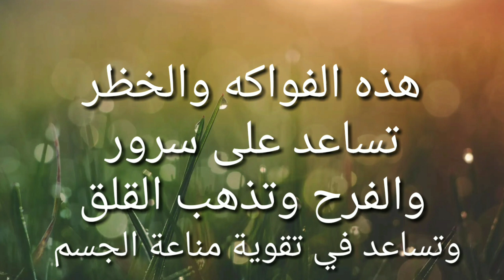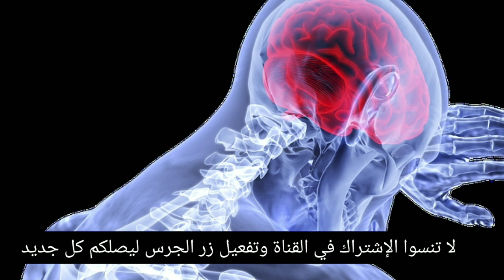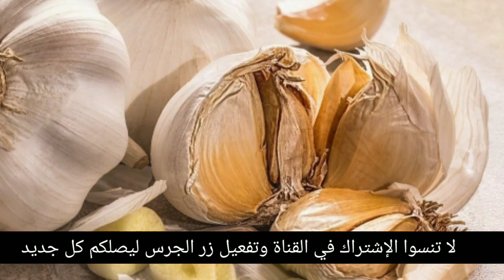هل تشعر بالقلق والثوتر والإكتئاب ولديك ضعف في المناعة هذا الفيديو يهمك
إلى أصحاب القلق وثوتر والإكتئاب ولديهم ضعف في المناعة هذا الفيديو يهمكم
هناك العديد من الأغذية الطبيعية التي تفيد في الشعور بالبهجة والسعادة وتقاوم الإكتئاب كما تزيد من قوة ومناعة الجسم وفي هذا الفيديو إليك بعض هذه الأطعمة التي تسبب السعادة والبهجة وتمنح القوة والمناعة الجسم